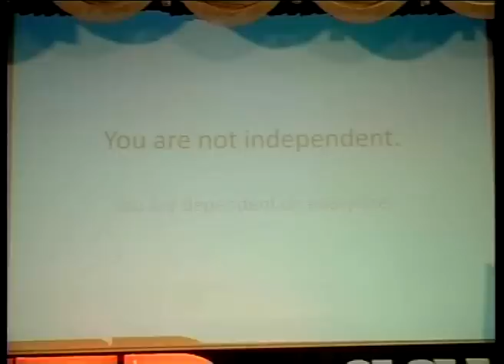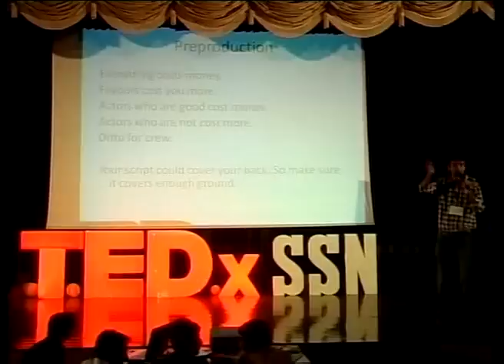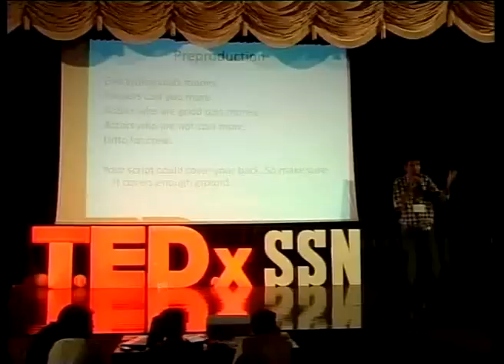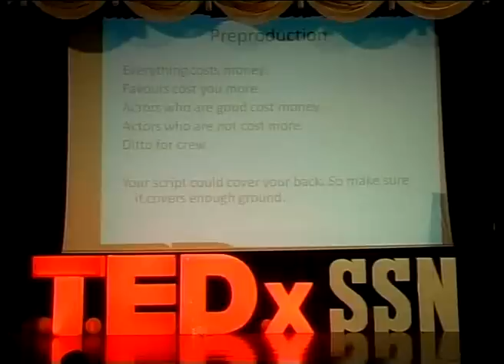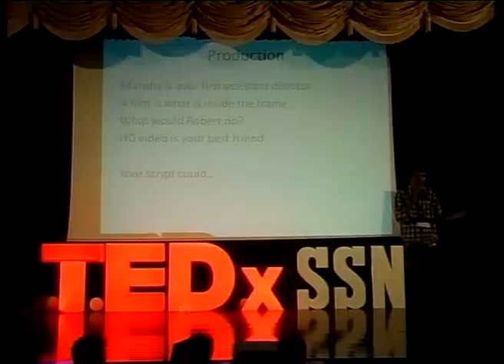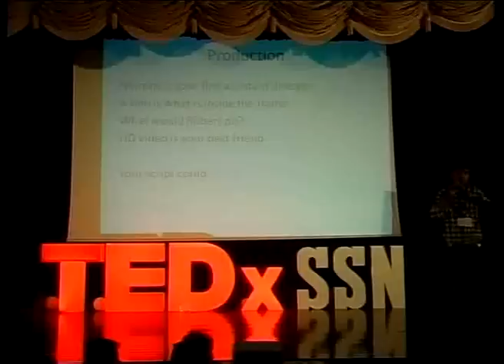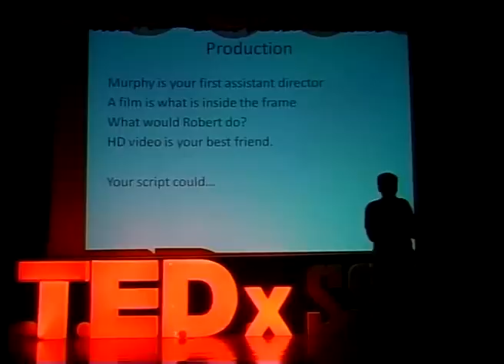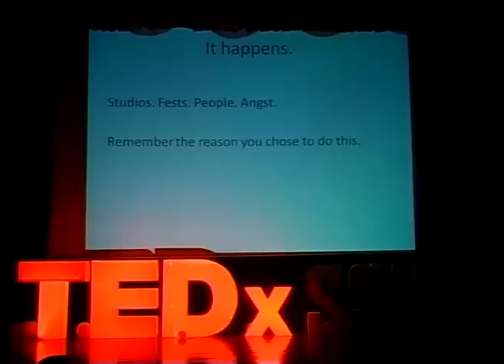TEDxSSN-Sudhish Kamath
The multi talented Sudhish Kamath is the Senior Assistant Editor and Film Critic at The Hindu, Talk Show host at NDTV-Hindu, Founder-Director of Made in Madras Ink, Producer and Director of two independent films Good Night | Good Morning and That four letter word.At 28, he was the youngest Special Correspondent in the 127-year-old history of The Hindu and was promoted to Senior Assistant Editor last year. Created and wrote two popular columns for The Hindu that are remembered till date -- He Says, She Says and CampusJottings .Good Night | Good Morning is shot in the United States, premiered at the Mumbai Film Festival, South Asian International Film Festival, New York.. Feature-length English film called That Four Letter Word is one of the first films to be shot and released in the digital format in India and among the first films in the world to be released online for free.